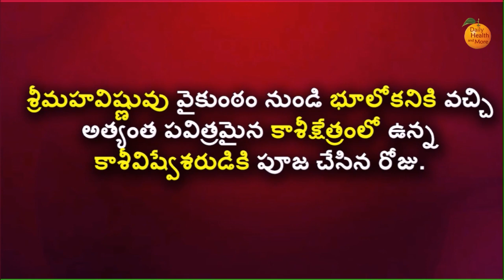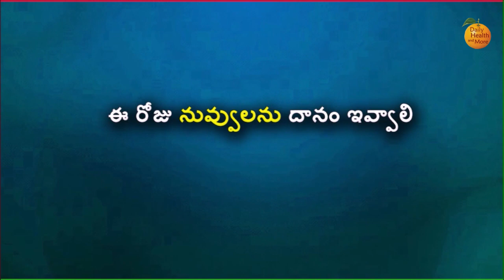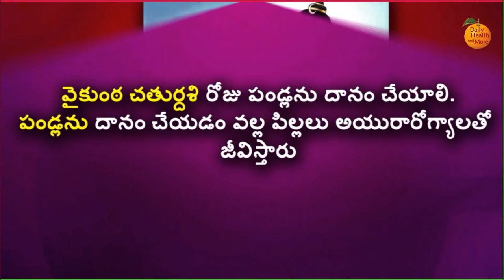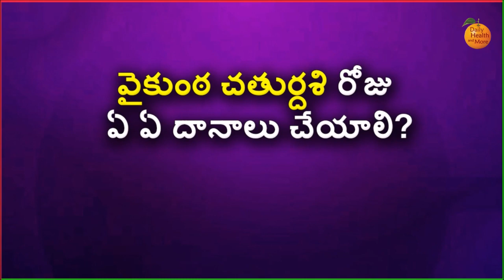Vaikuntha Chaturdashi Importance | Vaikuntha Chaturdashi 2023 Date | Vaikuntha Chaturdashi Eppudu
Watch Vaikuntha Chaturdashi Importance | Vaikuntha Chaturdashi 2023 Date | Vaikuntha Chaturdashi  Eppudu